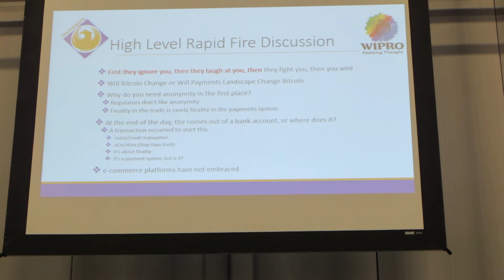7. BITCOIN 2013 - Day 2 - Will Bitcoin Change the Payments Landscape? PART 1of3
1) My Bitcoin Tip jar: 185By4a1Lt2HnKLAKR5EmidZMYgp5DDSaj

2) Will Bitcoin Change the Payments Landscape? WiPRO: Mary Ann Frances, Larry Depalma. I really got a lot out of this session, one of the best so far.

3) This is an amateur video in the interest of getting the information out there to bitcoin enthusiasts who couldn't attend the conference for one reason or another. My understanding is that professional videos will be out in a week or two. Also at any point there are 4 or 5 conferences going on in parallel, I only recorded one of these, so look forward to Bitcoin Foundation's professional videos.